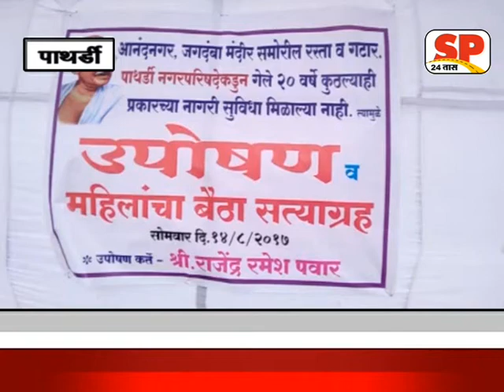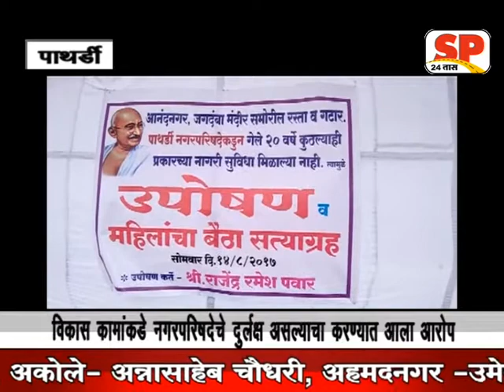पाथर्डी-नगरपरिषदे समोर करण्यात अाला बैठा सत्याग्रह sp 24 news